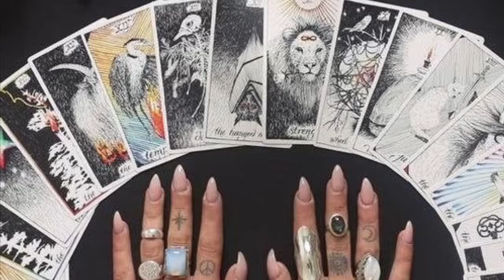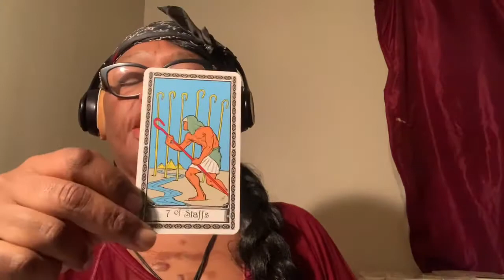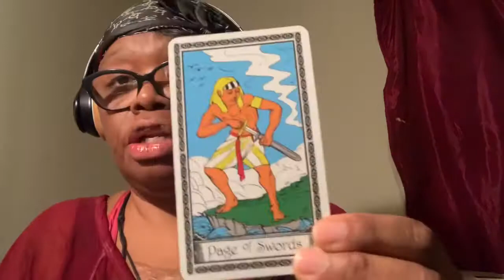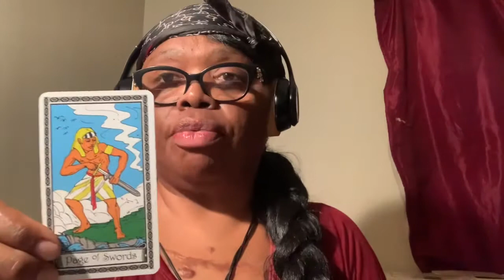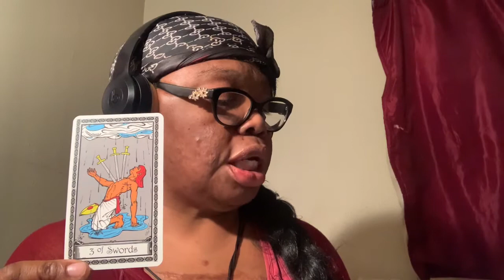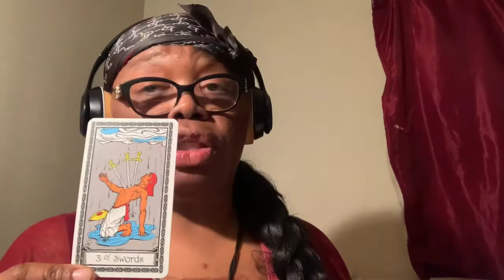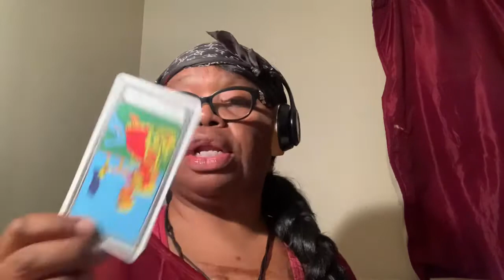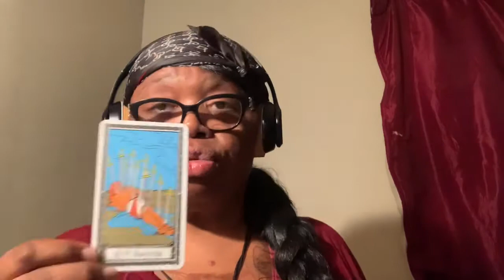Horoscope for my Capricorn/November-14-15-16-2020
New love is on it’s way

If you would like to donate,it would be greatly appreciated /please donation in the section/(cash app $kidspower78) ) (thanks so much) legal disclaimer all tarot readings are for entertainment purposes only you are responsible for your own life and decisions l.a baby tarot is not qualified to give medical,legal or financial advice,and takes no responsibility for individual interpretations